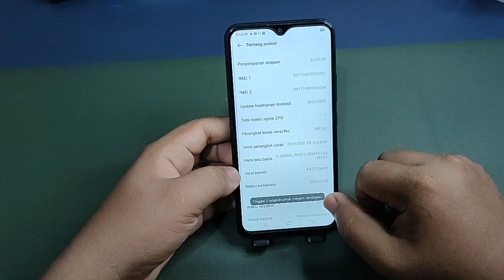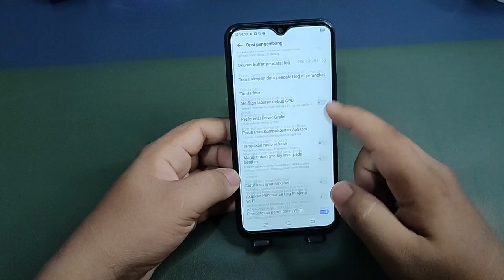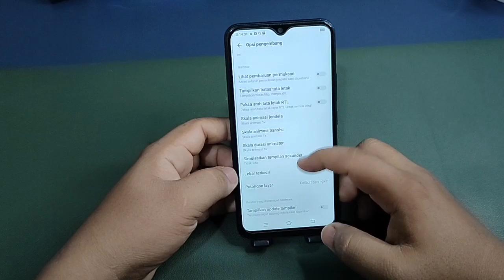Cara Mengubah DPI Di Hp Vivo Y12 Y12s Y12i